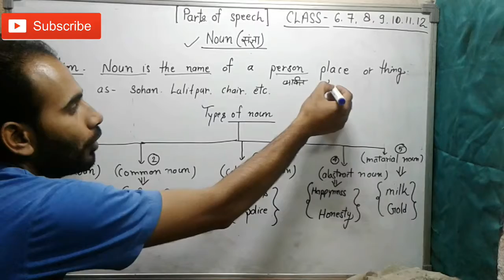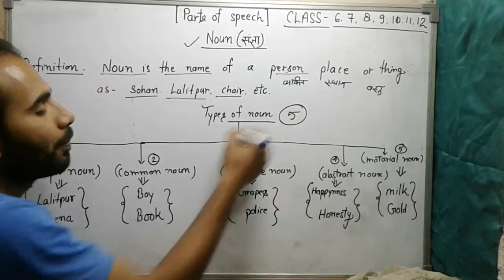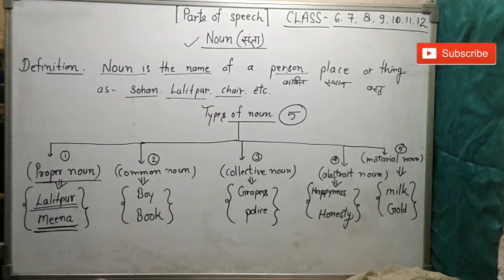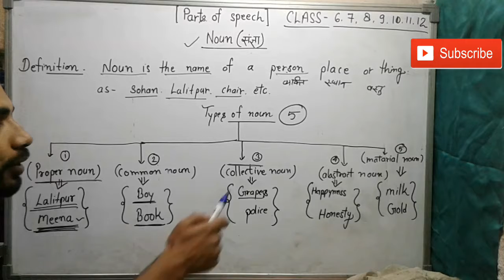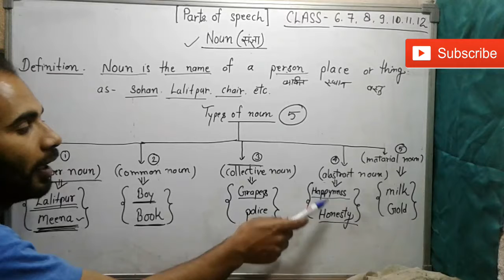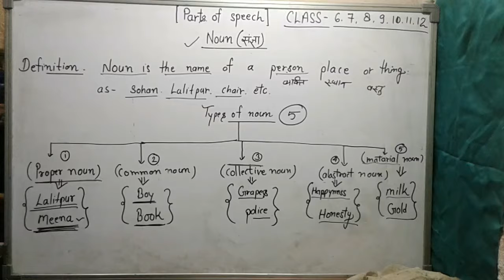Noun and its types (संज्ञा व उसके प्रकार): Abstract, Personal, Common, Collective, Material, Gerund